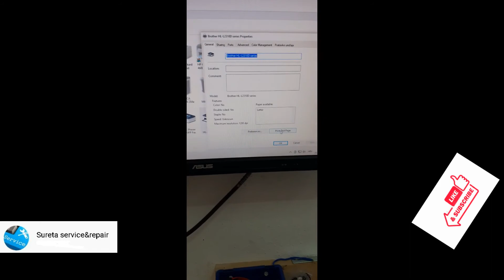👉brother HL L2312D usb port repair!👈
Replacing the usb port on the motherboard, because the existing one is broken.